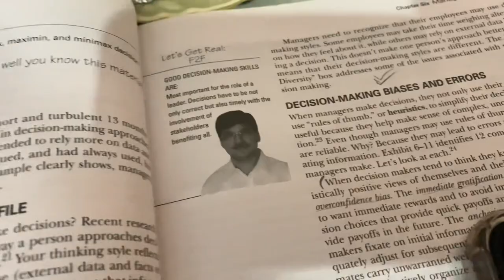Another beautiful vlog about Ramadan رمضان میں نیکیاں کریں اور زیادہ سے زیادہ ثواب کمائیں